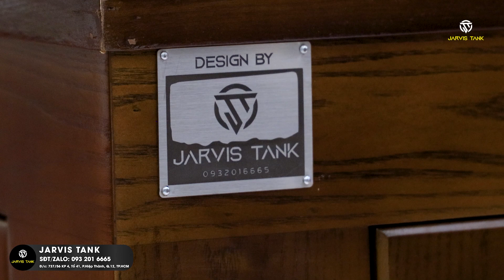[Trailer] HỒ VIEW 2 MẶT DÀI LÀM VÁCH NGĂN CHƠI HUYẾT LONG tại Quận 7 | Jarvis Tank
Mời anh em xem bản Full trong ít ngày tới.

🔰 Mong được quý ACE theo dõi và ủng hộ kênh Youtube của Jarvis Tank
🔰 BACH VAN HAO STK: 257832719 Ngân hàng TMCP Á Châu (ACB) - CN Hồ Chí Minh
** Nếu có bất kì vấn đề gì hoặc câu hỏi nào, vui lòng gửi mình qua email phía trên để biết thêm nhiều thông tin chi tiết xin cảm ơn.
© Bản quyền thuộc về Jarvis Tank
© Copyright Jarvis Tank & Do not Reup